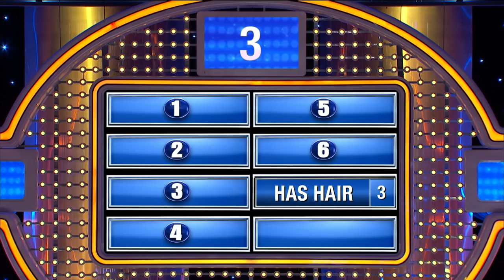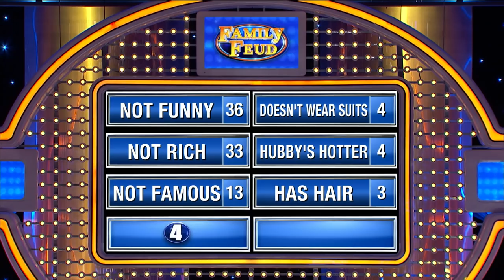Podium contestants troll Steve Harvey on Family Feud!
Name a way your husband is not like Steve Harvey. Steve gets trolled at the podium!